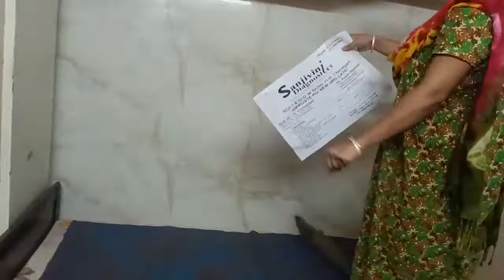আজকে রান্না হলো কুমড়ো শাক চিকেন কষা // সঙ্গে মাছের বাজার তোমাদের সাথে শেয়ার করলাম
Hi friends welcome back to the channel this is a perfect lifestyle maker s l am a lifestyle blogger thanks for visiting my channel.

# Bangla vlog
# lifestyle vlog